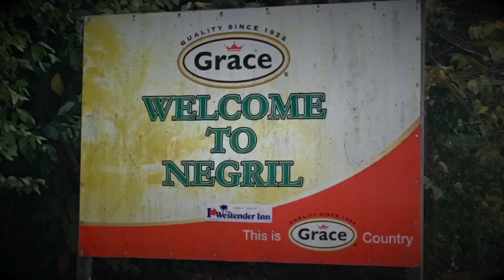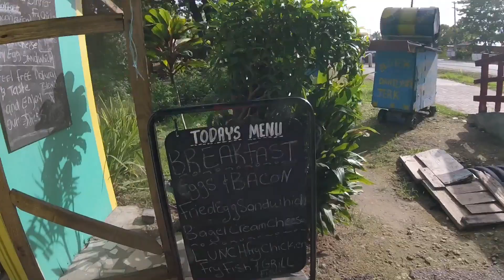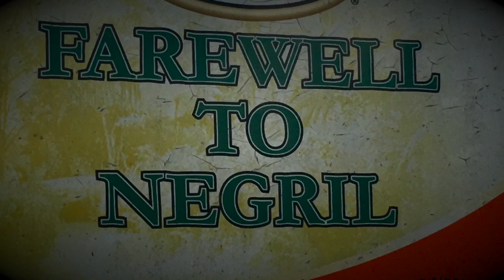S2E11 Miss Norma’s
Rooms for rent on beach road. This is where I spent last week. Close to a store. Fridge, fan, restaurant. Long term available